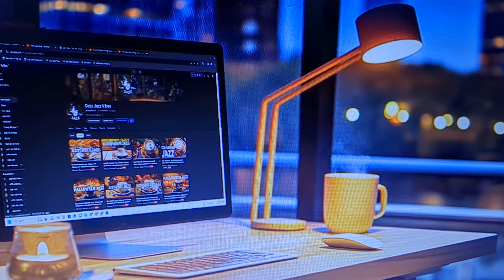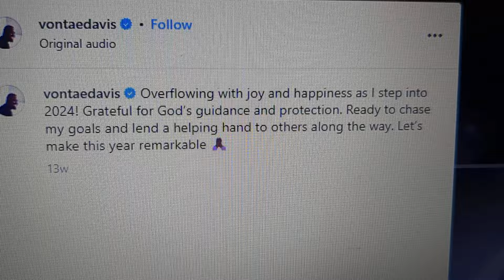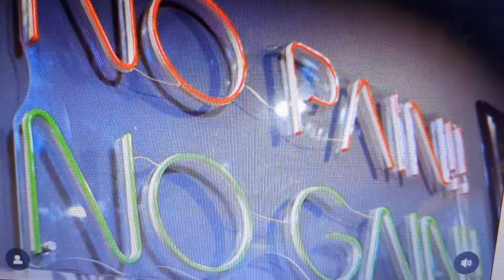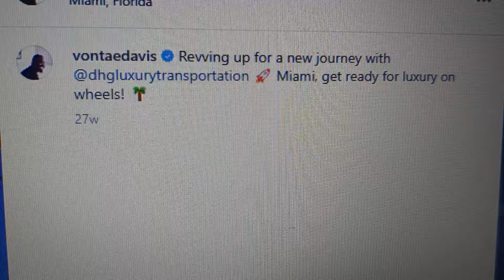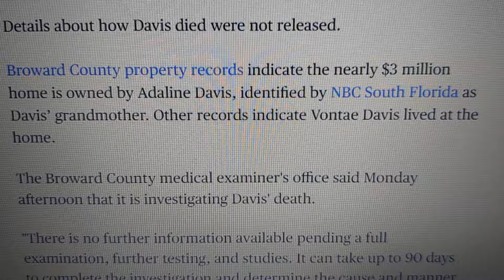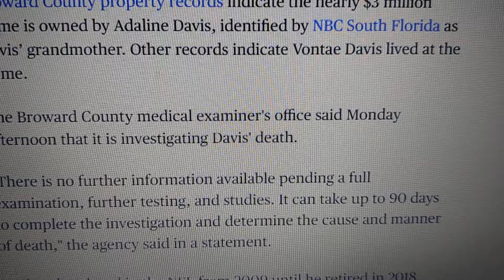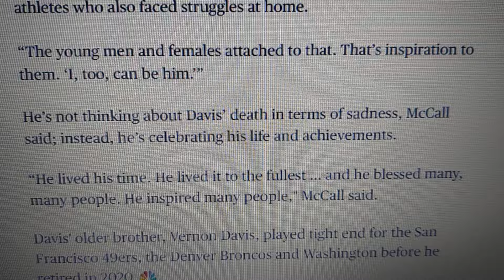🏈FORMER NFL CORNERBACK FOUND UNRESPONSIVE INSIDE MANSION🏈CHIEFS WR RASHEE RICE WANTED IN DALLAS🏈